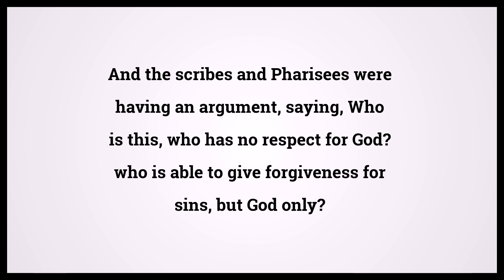Holy Bible Luke 5:21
Video shows Holy Bible Luke Chapter 5 Verse 21: And the scribes and Pharisees were having an argument, saying, Who is this, who has no respect for God? who is able to give forgiveness for sins, but God only? Powered by MaryTTS. Text taken from Bible in Basic Edition. Bible Luke 5:21 Bible Learning, what Bible verse says.